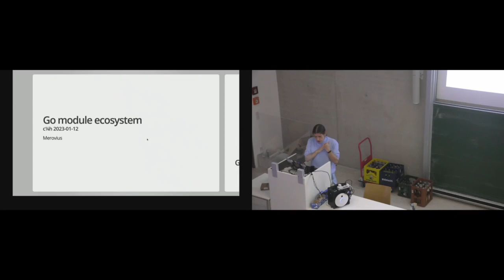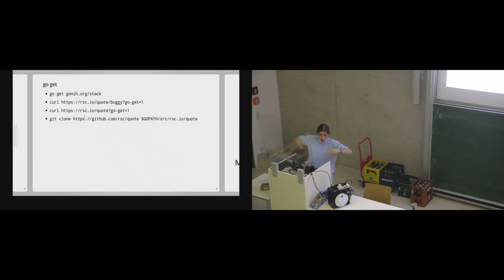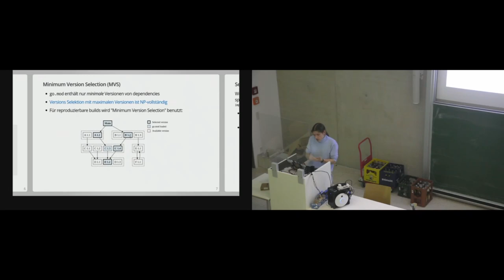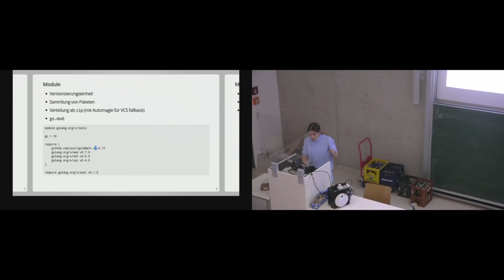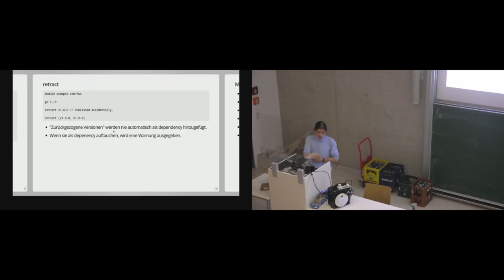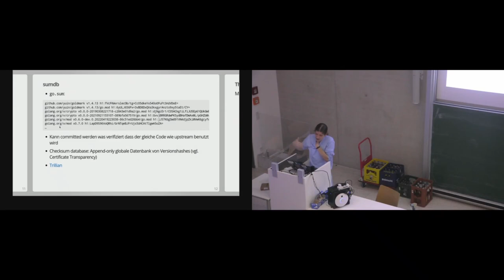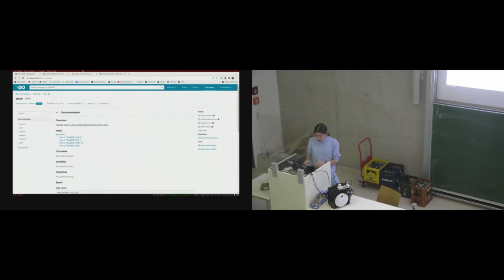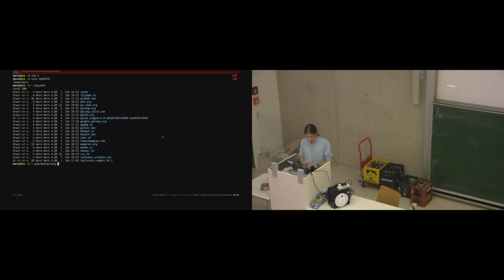[c¼h] Go Versionsmanagement in 2023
Über die letzten 5 Jahre hat sich viel bewegt darin, wie das Go Ökosystem Versionierung löst. Es ist z.T. ungewohnt, aber die technischen Gründe und Motivationen dafür sind interessant. Ich mache also mal einen Rundumschlag und erkläre wie das moderne Go Ökosystem funktioniert und warum.